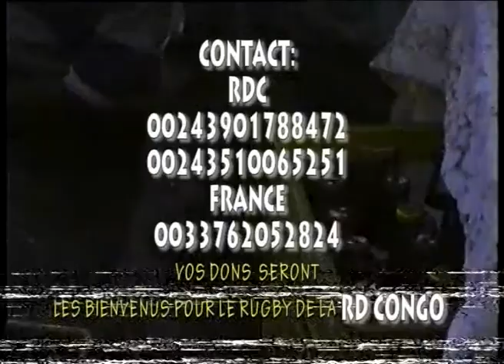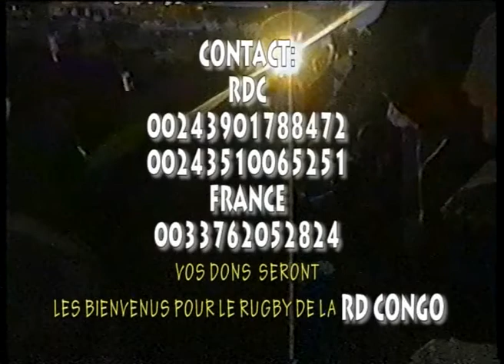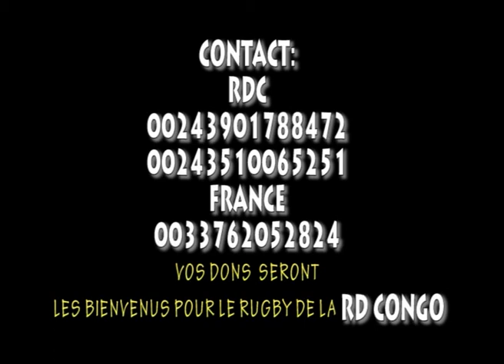RUGBY R D CONGO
Demande de soutien  pour le rugby de la rd Congo